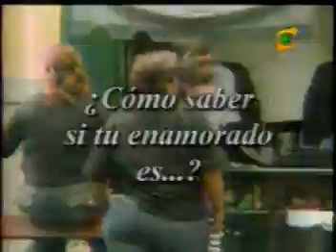Enemigos Intimos 14-03-2008 , parte 5